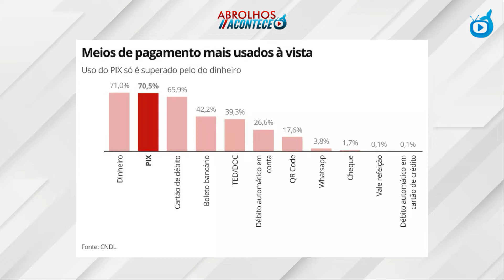PIX: o meio de pagamento preferido da população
No mercado há menos de um ano, o pix traz muitas vantagens para o consumidor. Mas apesar da praticidade, devemos ficar atentos para não cairmos em golpes. Confira a matéria!